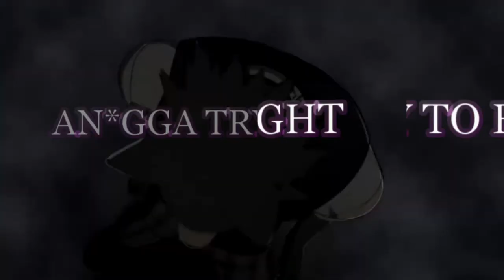yorknew city - Breeton Boi ft. Drip$tick [Kurapika Rap] DB Reaction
STREAM MY MUSIC ON SPOTIFY

yorknew city - Breeton Boi ft. Drip$tick [Kurapika Rap]